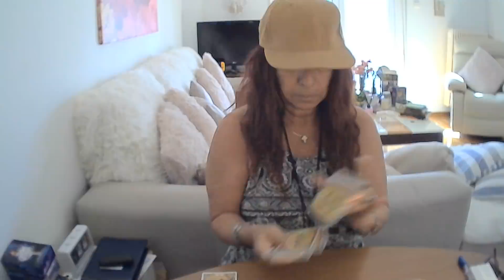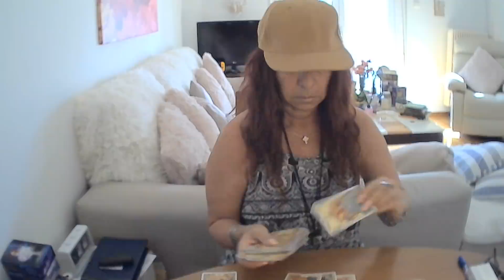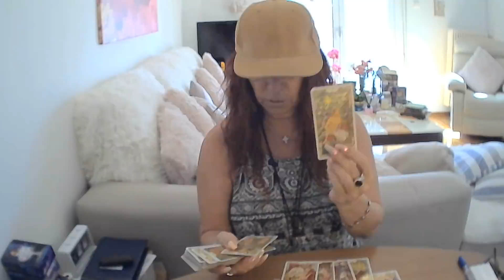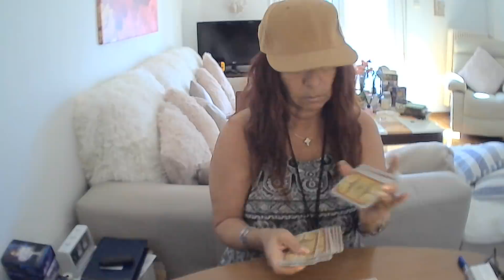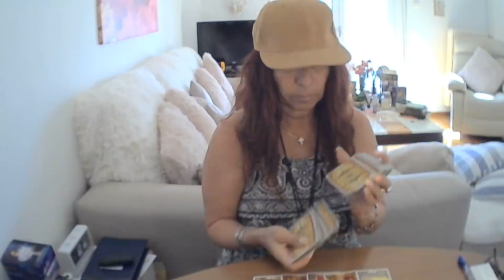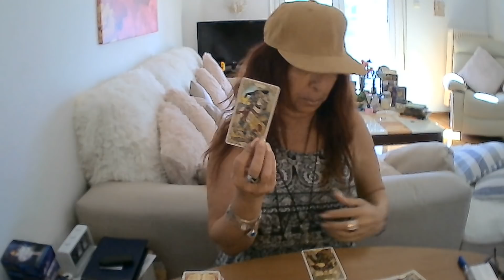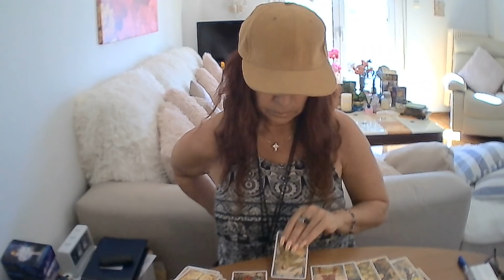Scorpio - They Want Things Right Bewtween You! They See You Holding Back!!